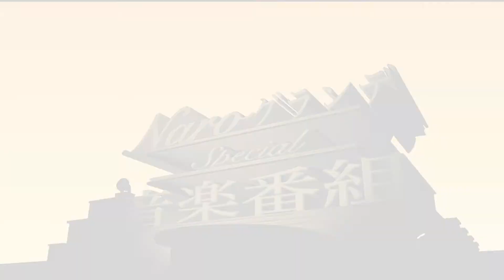プロとアマチュアの歌の違い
さあ始まりました‼️NaroグランデのSpecial音楽番組です✨

今夜は多くの方の疑問を解決できるようなそんなことがテーマになっています‼️

下のリンクもチェック❗️
現在Twitterはフォロバしています😀